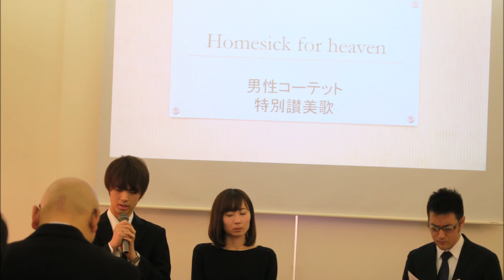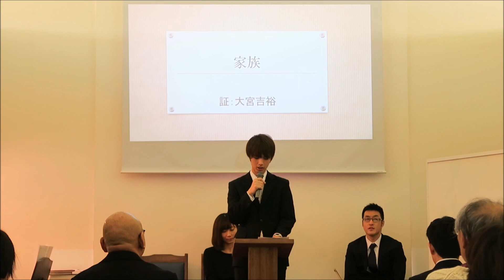セブンスデー・アドベンチスト奈良キリスト教会 青年礼拝 2019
セブンスデー・アドベンチスト奈良キリスト教会にて関西青年連合会の有志による
「賛美と証」が行われました。
日時：2019年2月2日（土）
佐藤由歩牧師